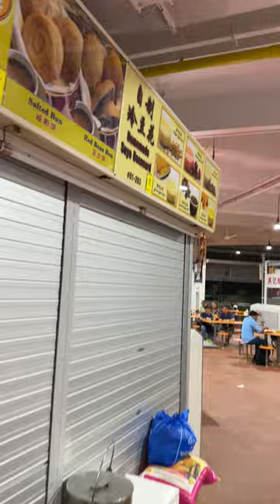Tekka Centre in Little India - Singapore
A walk through of the Tekka Centre in the early evening. Situated in Little India, Singapore, the centre is one of the major food courts open to the public in the neighbourhood. The first floor is occupied by food commodity traders (mostly fish), while this portion makes up the food court area. Upstairs on the second floor is the clothing section where you can buy any number of Indian-style clothing and have them tailored. You can also buy old watches and DVDs if you really want.